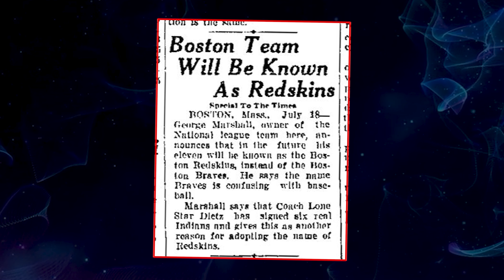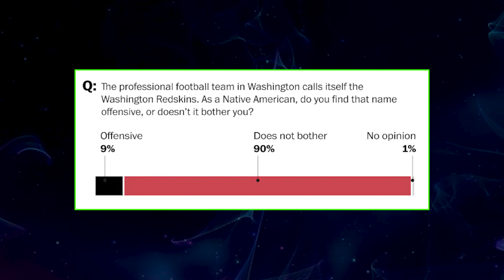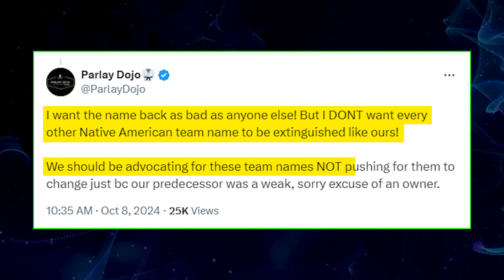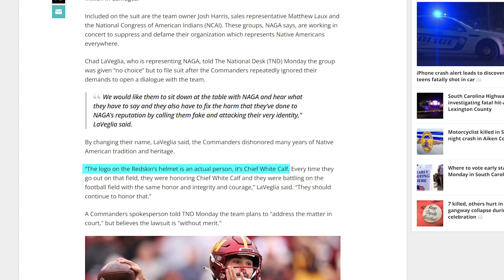Native Americans & Fans DEMAND the Washington Redskins back!!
Today we’re diving into the history of the Washington Redskins and why the name should have never been changed!

Chapters:
0:00 - People want the Redskins back!
1:57 - History of the Redskins name (Is it actually racist?)
3:09 - Native American groups DEMAND the Redskins come back!
7:46 - The problem with cancel culture!
9:13 - Why the Redskins is NOT meant to be racist!
Watch this video next to see me protest to bring the Redskins back on live national television!

This video articulates the gist of the following: The Washington Redskins name change controversy was a heated debate that spanned decades, with strong opinions on both sides. Critics of the name, including Native American groups and activists, argued that "Redskins" was a racial slur and offensive toward Native Americans, reflecting harmful stereotypes. These groups pushed for a name change, claiming it perpetuated a harmful narrative. On the other hand, many fans, along with the team's management for years, believed that the name was a tribute to the bravery, strength, and heritage of Native Americans. Supporters often pointed out that the name had been part of the franchise for over 80 years, during which it became intertwined with the team's identity and legacy. Team owner Daniel Snyder was a vocal defender of the name, famously stating in 2013 that he would "never" change it. Many fans echoed this sentiment, feeling that changing the name would erase a part of their team's rich history, with some arguing that it was an overreach of political correctness. However, as societal views shifted, particularly in the wake of the racial justice movements in 2020, the pressure on the team to make a change became overwhelming. Several major sponsors, including FedEx (which held naming rights to the team's stadium), threatened to pull their support if the name was not changed. Faced with mounting financial and public pressure, the team announced in July 2020 that it would drop the Redskins name and logo. After a period as the "Washington Football Team," the franchise rebranded as the Washington Commanders in 2022, though the decision remains a point of contention among some fans who still feel the original name should have been kept. The Washington Redskins are one of the most historic teams in the NFL, founded back in 1932. For nearly 90 years, the name was an integral part of the team’s identity. Fans proudly wore the Redskins logo, celebrated legendary moments, and passed down their love for the team through numerous generations. But this doesn’t disregard the fact that the name was also at the center of a longstanding controversy.